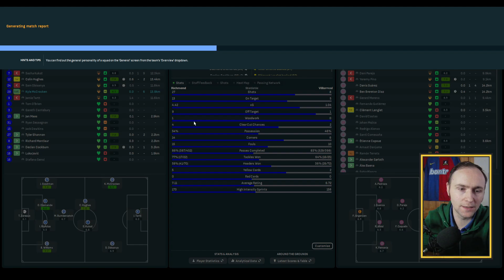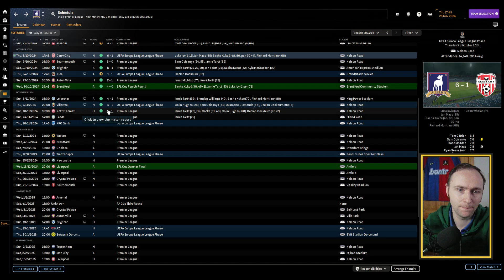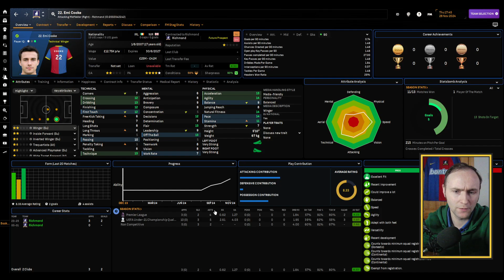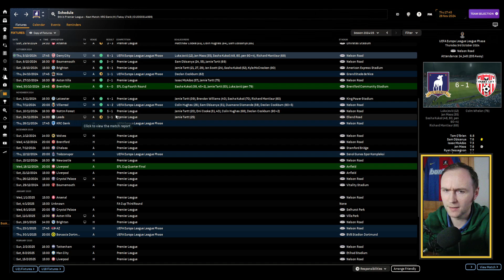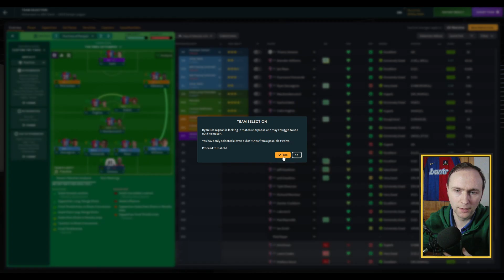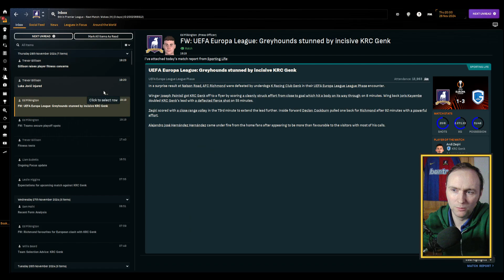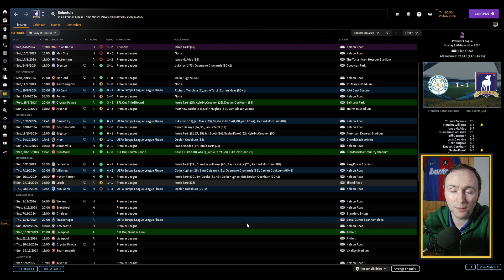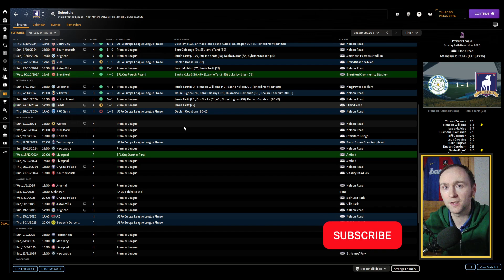FM24 | Life After Lasso | AFC Richmond | Episode 14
In the latest episode of Life After Lasso we make great progress in the league as we climb the table following some very good results. We'll also bring you highlights of our Europa League clash against KRC Genk.